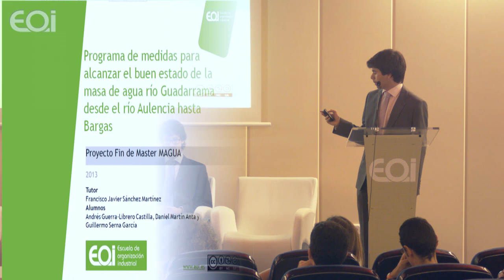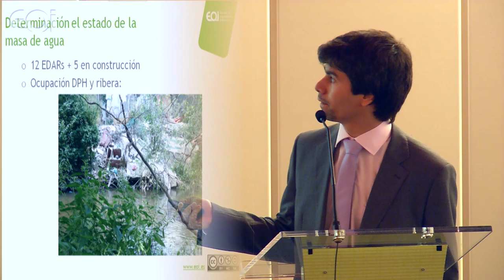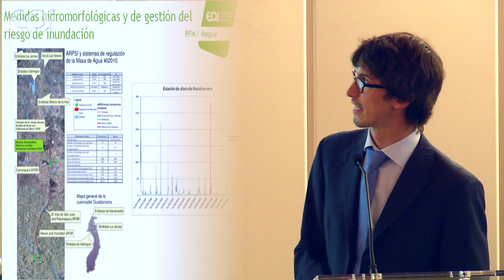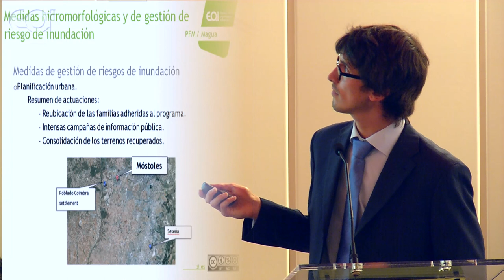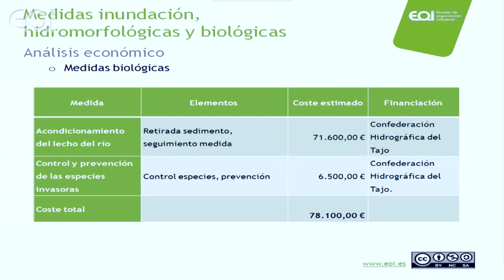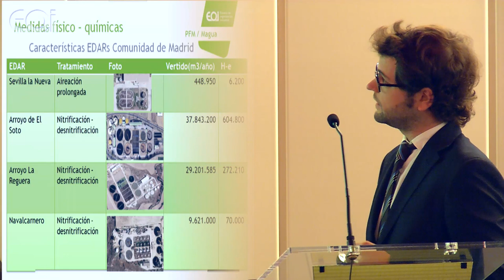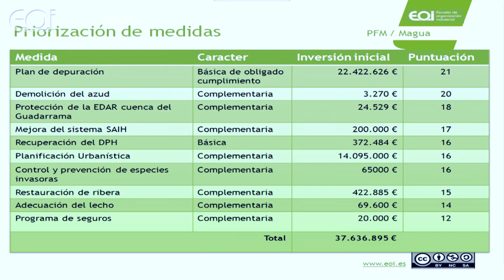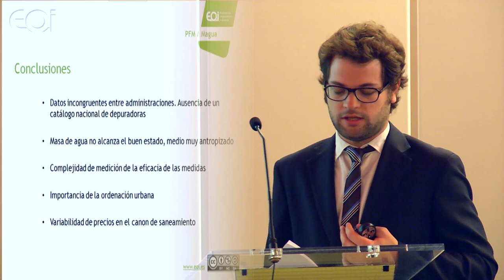Programa de medidas y actuaciones para alcanzar el buen estado ...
Presentación de proyectos Master en Ingeniería y Gestión del Agua (MAGUA) (Madrid) 2013

Programa de medidas y actuaciones para alcanzar el buen estado según la Directiva Marco del Agua para la masa de agua río Guadarrama desde río Ailencia hasta Bargas.

Componentes:
Andrés Guerra-Librero
Daniel Martín
Guillermo Serna

Tribunal
Tutor: Javier Sánchez
Juan Antonio Sainz Aitor Días
David Casero